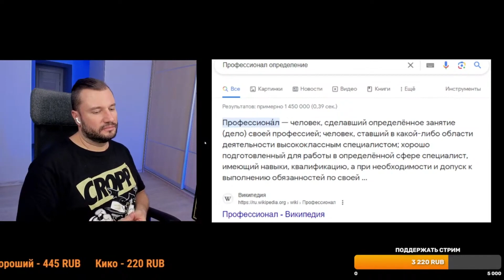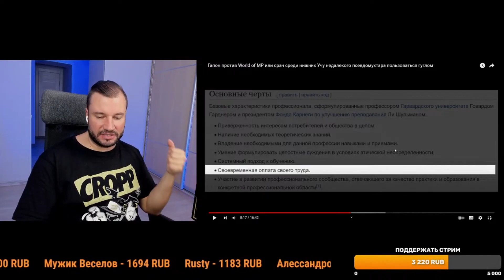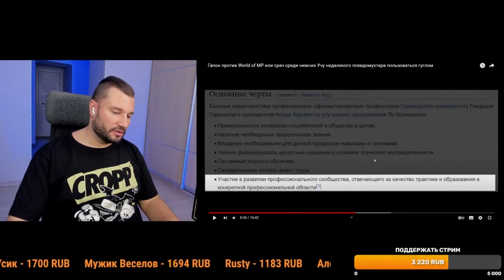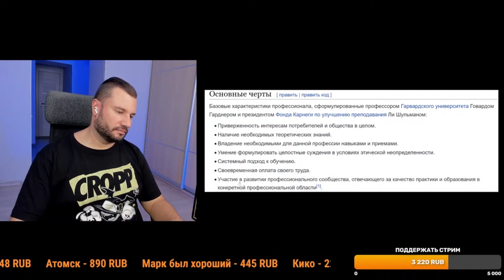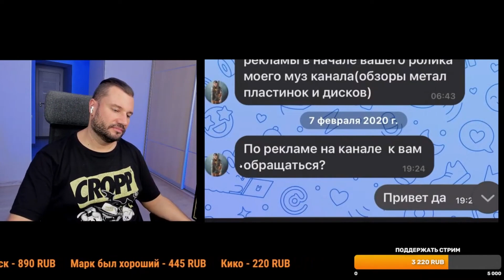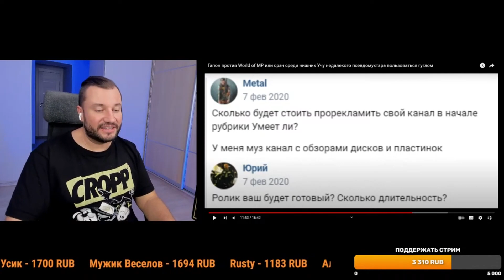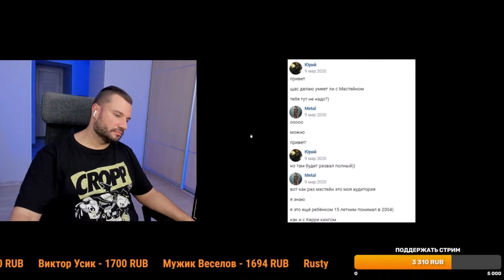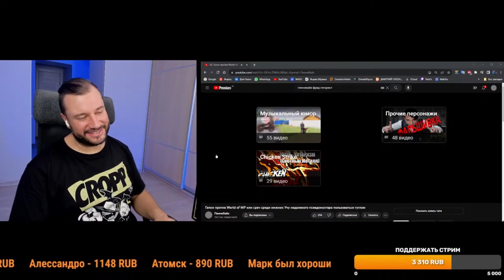Гапон против World of MP или срач среди нижних Учу недалекого псевдомухтара пользоваться гуглом